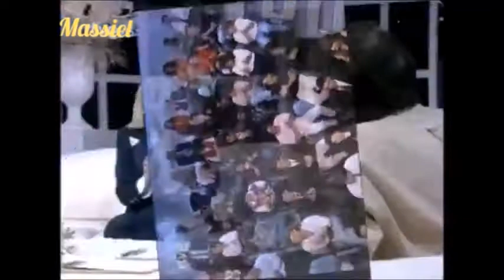Massiel en Hola Raffaella (fragmentos)1